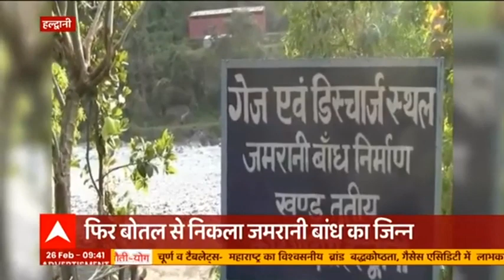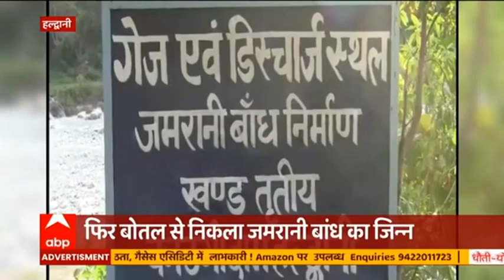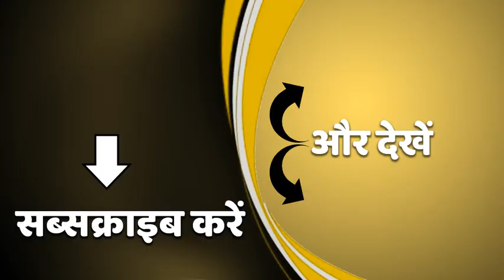Uttarakhand में बारिश का अनुमान, मौसम बदलने वाला है करवट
उत्तराखंड में एक बार फिर करवट लेगा मौसम. आज और कल बारिश और बर्फबारी की आशंका. पूरे प्रदेश में हल्की बारिश का अनुमान जताया गया है मौसम विभाग की ओर से. ऊंचाई वाले क्षेत्रों में बर्फबारी की संभावना.